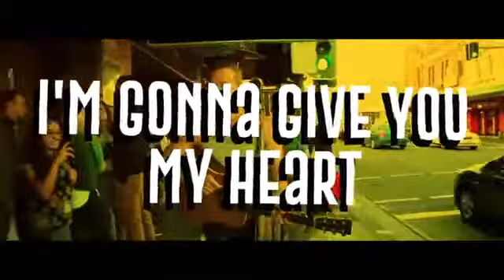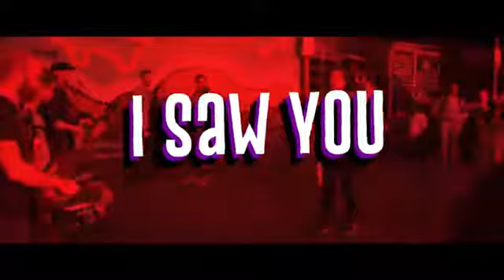Coldplay - A Sky full of stars (Tiësto vs Djs From Mars Bootleg)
YNSSY MUSIC